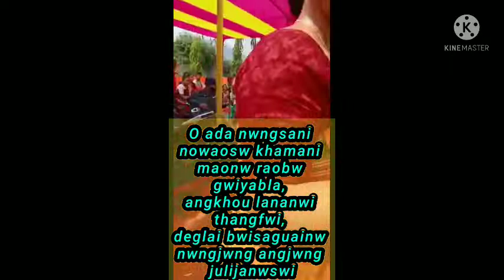guwahati_sariali_lyric New_Bodo_Musical_Show-2022 Neha_Boro गुवाहाटी_चारिआलि / नेहा बर'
guwahati_sariali_lyric Cover song by NEHA_BORO , Live_Boro_Musical_Show Boro modern song, bodo modern song 2022,